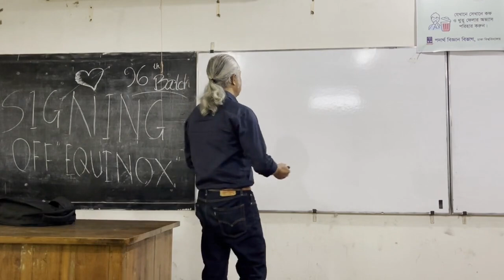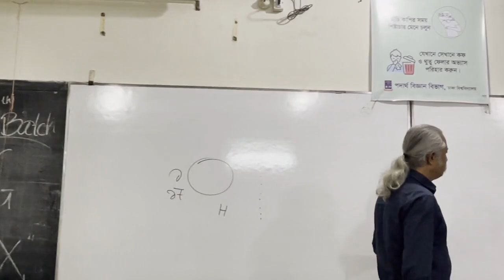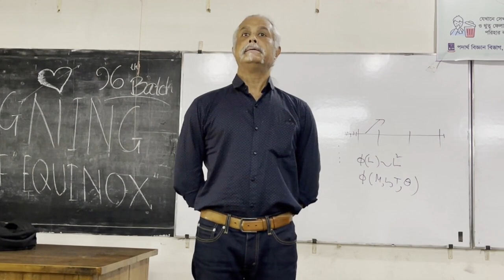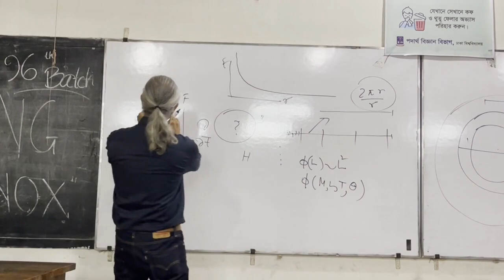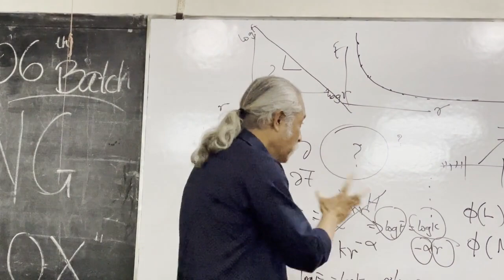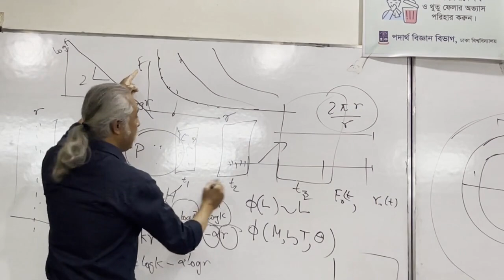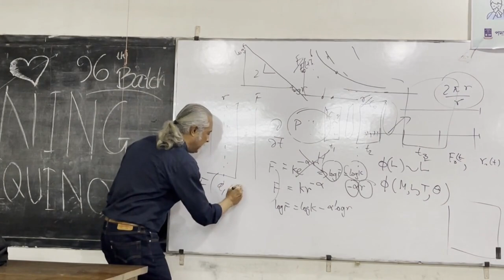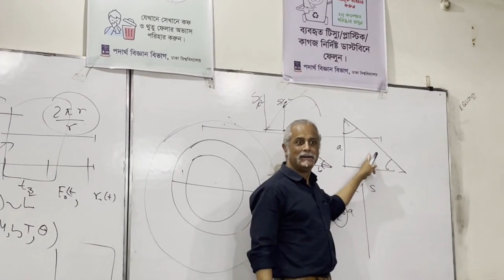NESM | Lecture 1 | 15.05.23 | Chapter 1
Non-Equilibrium Statistical Mechanics | DU Physics | MS (2021-22) | Dr. Md. Kamrul Hassan

Topics covered in Lecture 1:
[Chapter 1: Scaling, scale-invariance and self-similiarity]
00:00 - ESM vs NESM
06:45 - Measurement
10:19 - Unit of measurement
19:00 - Dimensionless quantity
36:49 - Ensemble average
38:06 - Essence of statistical mechanics
39:51 - Self-similarity
54:20 - Conservation laws
01:00:08 - Power-law monomial

Sound editing credit: Reaz Shafqat